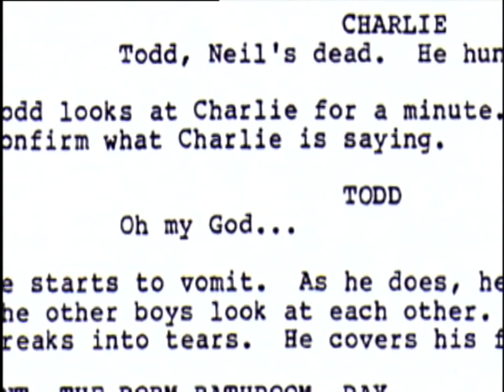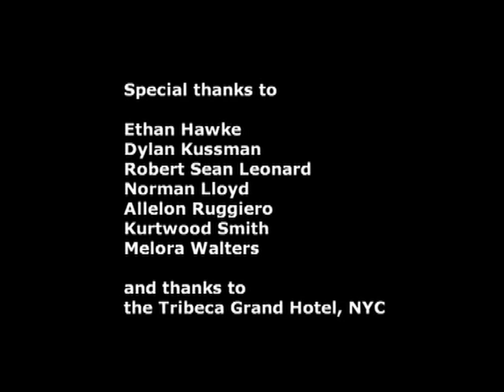MOVIE TRAILER Action Trailer Movie | DEAD POETS SOCIETY - Actor Interviews | Club der toten Dichter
DEAD POETS SOCIETY - Actor Interviews | Action Trailer - Big Screen Trailer | Random Movie Trailer | More about the Dead Poet Society - behind the scene!
Club der toten Dichter | Robin Williams, Peter Weir Kinotrailer